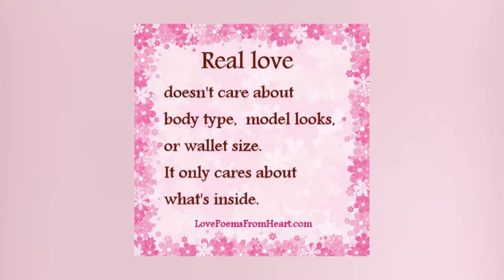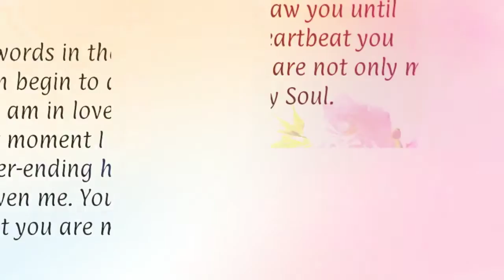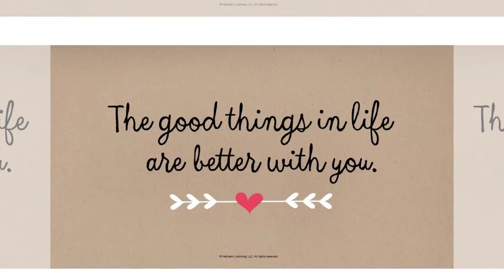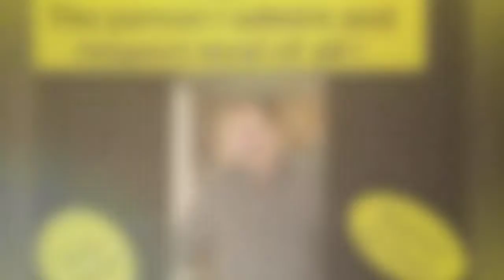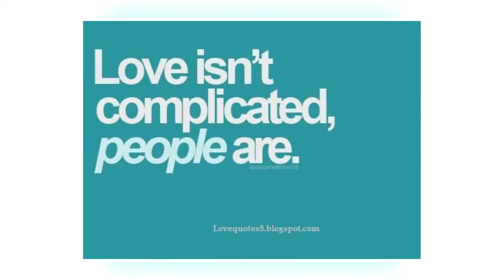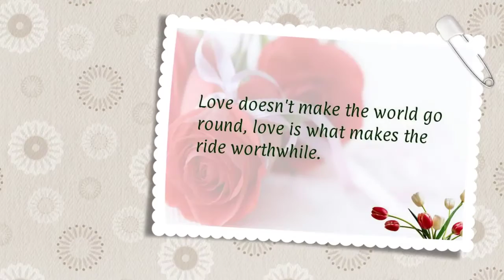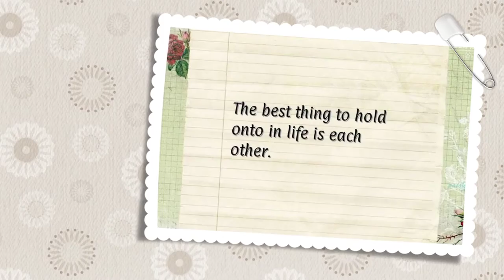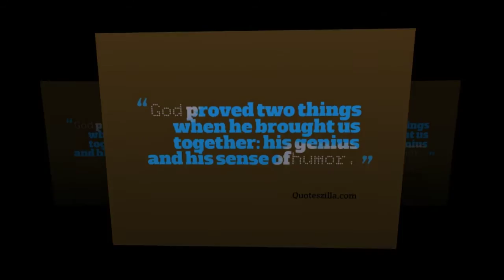Merry Anniversary Honey